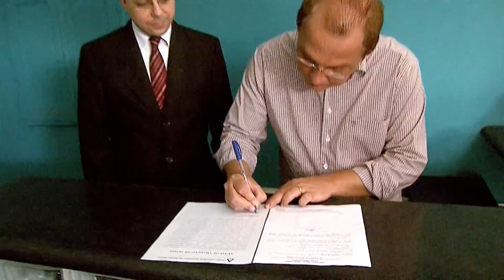ENTREGA DE CHAVES HC